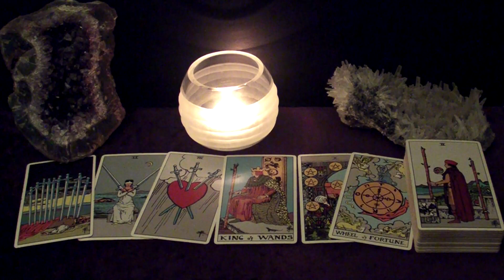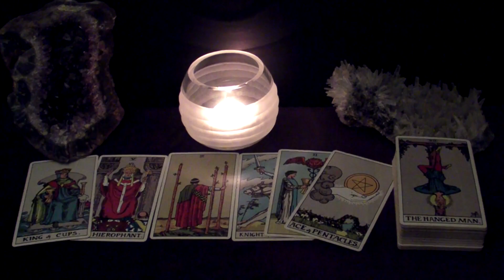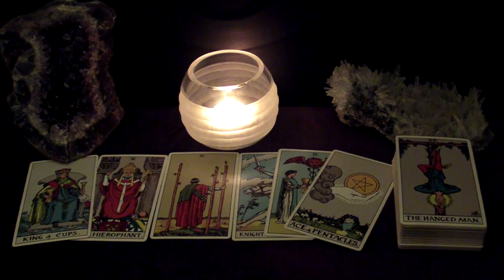GEMINI LIBRA AQUARIUS September 18-20 Weekend Highlight Tarot Readings